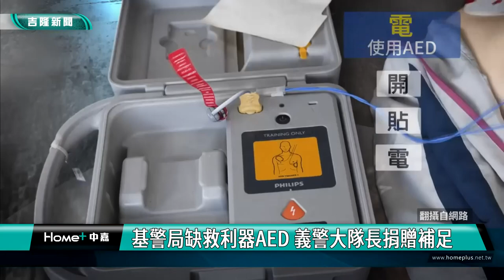急救 利器|義警大隊長捐贈AED給市警局 完善緊急醫療網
急救 利器|義警大隊長捐贈補足AED給市警局 完善緊急醫療網

(中嘉吉隆新聞 記者蔡曉君/基隆報導) 衛生福利部去年5/10修法，要求各警察局、分局、派出所為應設置AED，但當時基隆市警局預算已編完，無法馬上採購。義勇警察大隊大隊長鄭錦洲自掏腰包，捐助尚缺的4台，讓市警局達成設置目標。

局長帶領警局長官，直接在市警局大門口舉辦捐贈儀式，感謝鄭錦洲大隊長捐贈善舉，能在突發狀況時，發揮及時救人功效。